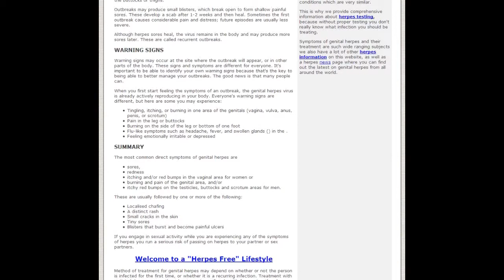Symptoms of genital herpes Important Information About Human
Human papilloma viruses are a particular type of viruses, which affect the skin, as well as the mucous membranes, especially the genital ones. There are around one hundred and fifty such viruses, and the most common transmission way is through sexual contact. The vulgar manifestations of this virus are commonly known as moles or even worse, warts.